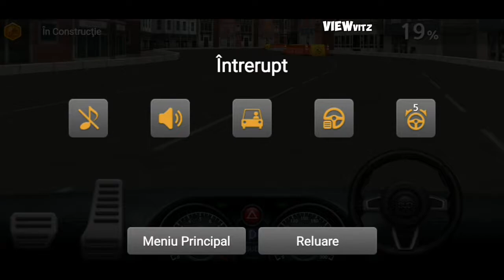Dr. Drving 2 Android Gameplay 2018 ViewVitz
Android Gameplays 2018, the best that you can find it, here on ViewVitz Channel.